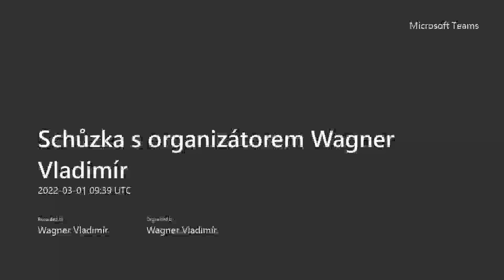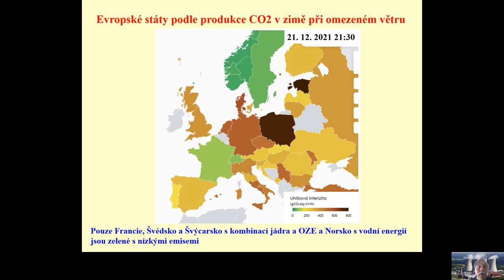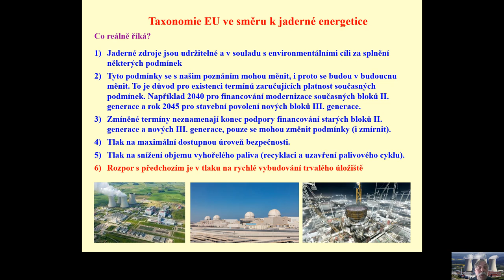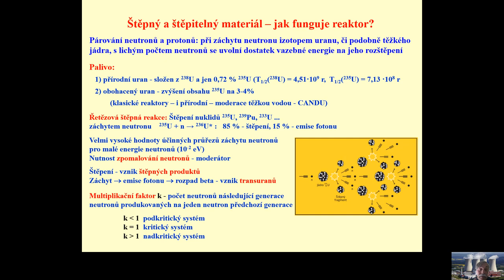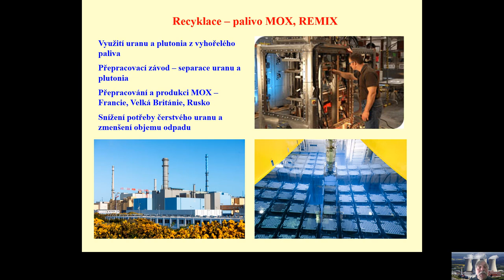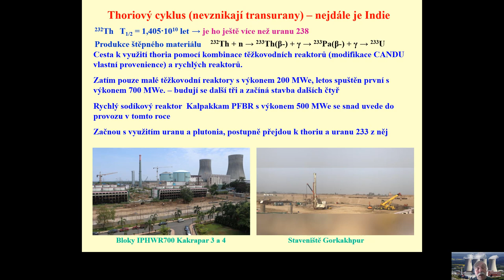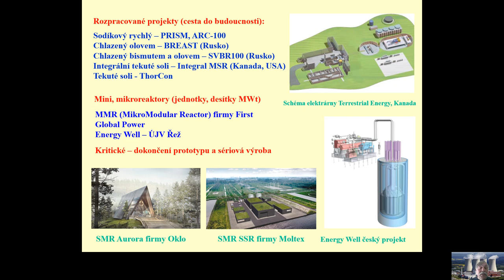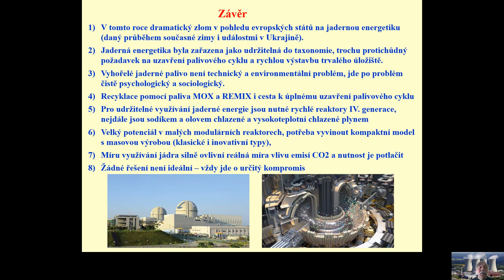Beseda STUŽ - 1. 3. 2022 - Nové trendy v boji se změnou klimatu – Vystoupeni Wagner